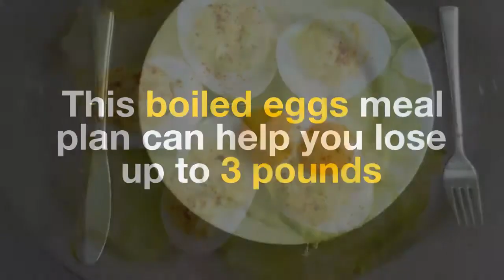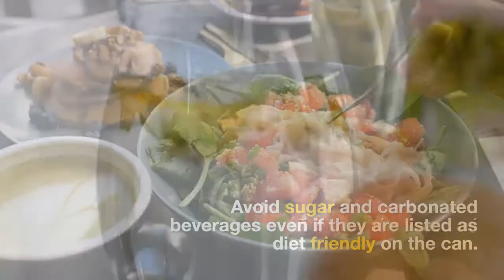This Boiled Eggs Meal Plan Can Help You Lose Up to 3 Pounds | Daily Bite